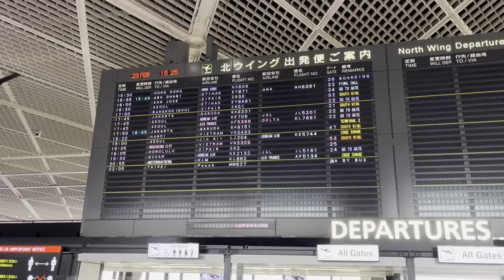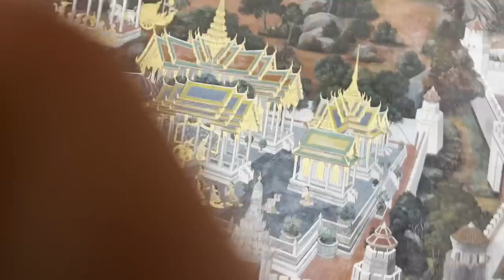【ASMR】タイに行ってきた！！暑い、辛い、うまい、ぼったくり、最高な５日間🇹🇭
タイに行ってきました！
何もかもが新鮮で楽しいあっという間の５日間でした。
忘れられない思い出とはこういうことなんだとわかりました。
1000バーツの旅、最高

初めまして、たいようです。
2021年の夏、時間がありすぎてyoutubeを始めました！